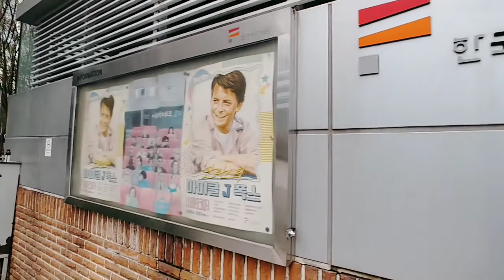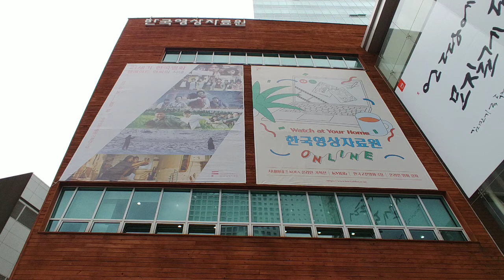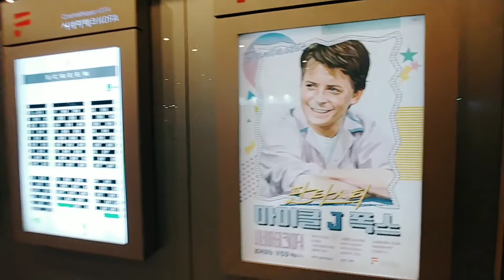마이클 J 폭스 영화 상영회 포스터.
한국영상자료원에 마이클 J 폭스 영화 상영회가 있어서 다녀왔습니다.^^
빽 투더 퓨처 1,2,3을 봤는데 다시 봐도 참 재미 있었습니다.